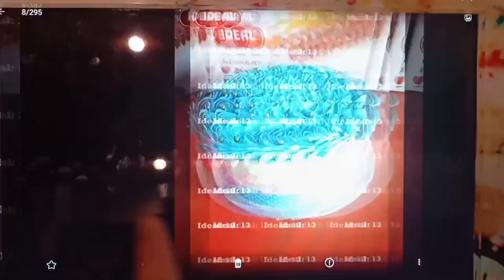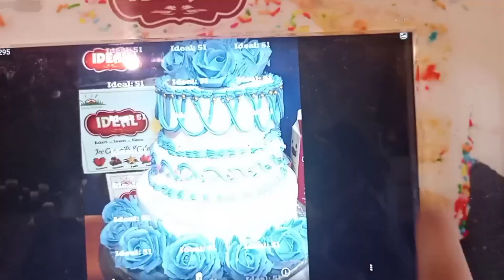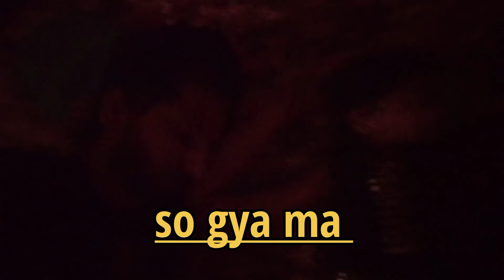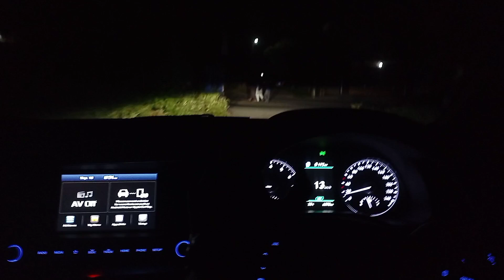8 pound ka cake 🍰 oder kar dea | chor bazar b dekh lea 🤣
new vloger 2022
travling vlogs
beautifull pakistan
naran kagan vlog
naran kagan guide